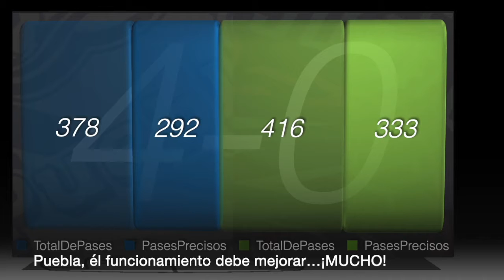Puebla 4-0 Juárez (Jornada 6 Guard1anes2021)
Un FelizSabado para LaFranjaQueNosUne 🎽, pero se necesita trabajar más para pelear lugares altos en el Guard1anes2021 🇲🇽, Santiago Ormeño se despacho con 3 ⚽️⚽️⚽️.

Juárez un desastre con su Dinosaurio TENA

¡Juega diferente!

Y recuerda visitarnos en;